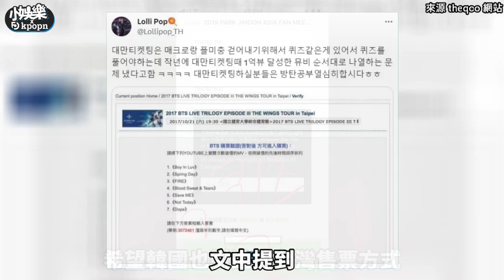【小娛樂】台灣搶票方式讓韓國網友讚嘆 一個原因在韓網熱議!